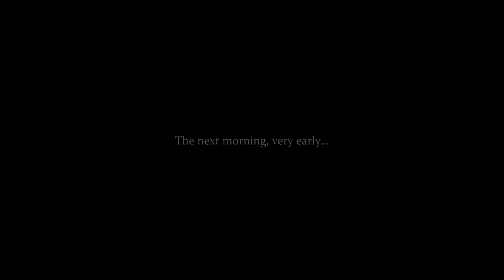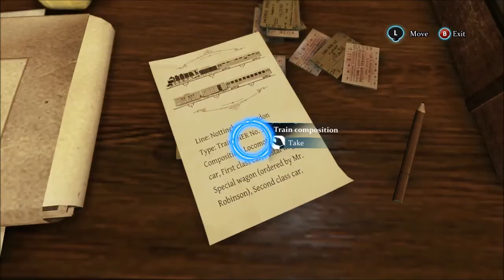Sherlock Holmes: Crimes and Punishments #5 (No Commentary) [Case 2]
Sarah plays the brand new Sherlock Holmes: Crimes and Punishment games, released on the 30th September 2014. This playthough has no commentary so you get really stuck into the game. Holmes begins this tale with a train vanishing right in front of their eyes.